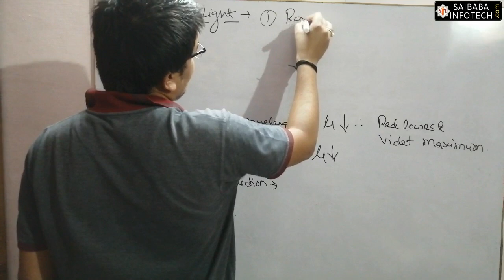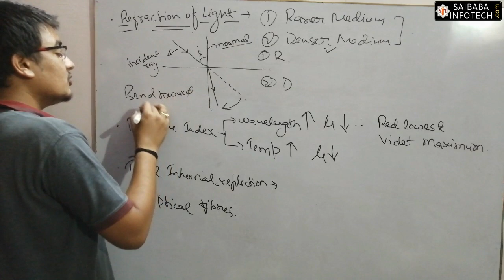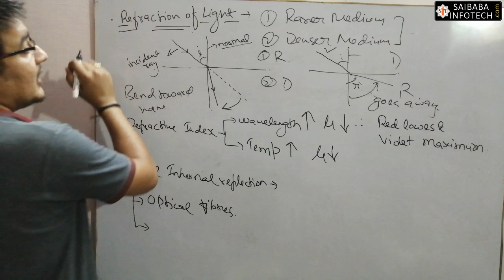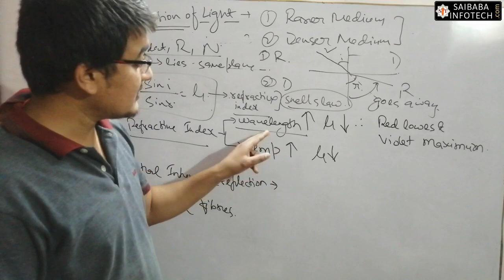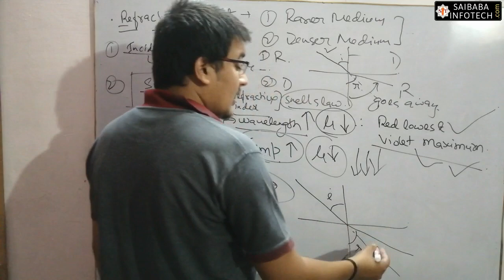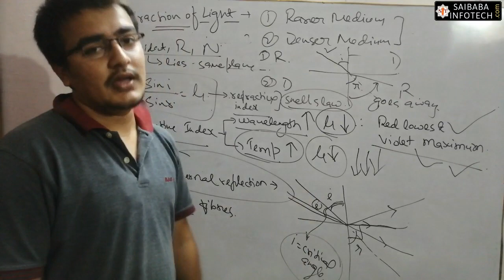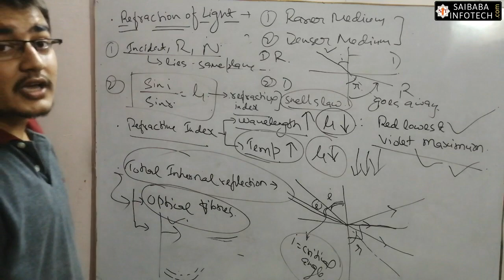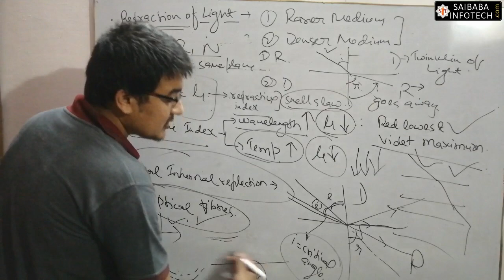4:00 PM - General Science : Light प्रकाश (Part-3) | Refraction of Light by Utkarsh Sir